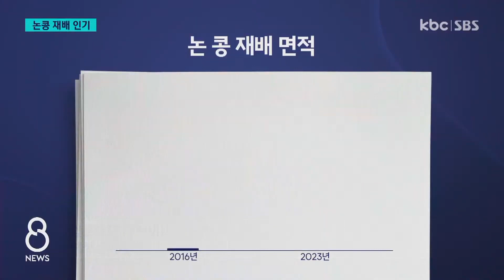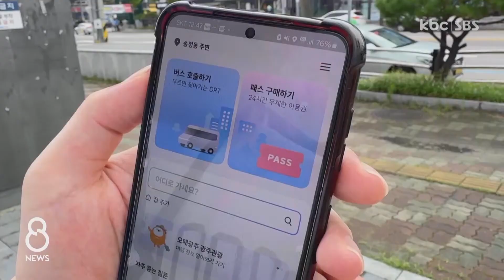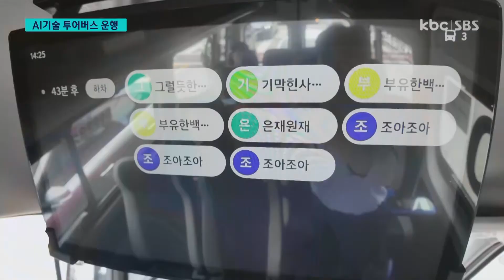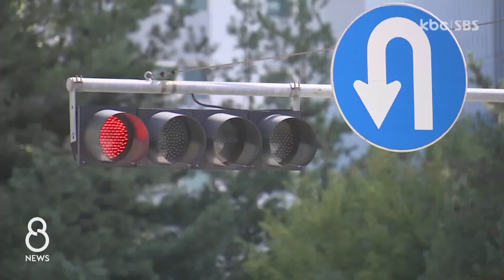[다시보기] "논에서 콩 재배 '인기'..벼 보다 소득 높아ㅣKBC 8뉴스 2024-07-28 (일)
1. "논에서 콩 재배 '인기'..벼 보다 소득 높아

2. "투어버스도 호출한다"..AI기술로 운행

3. 왕우렁이, 어린 모 갉아먹어..벼 피해 '심각'